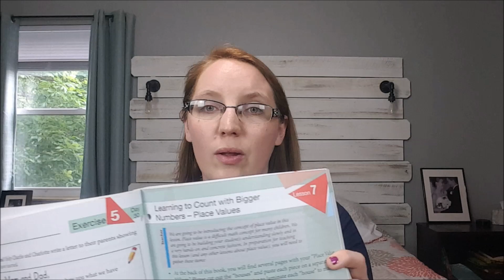MATH LESSONS FOR A LIVING EDUCATION || WHAT I WISH I WOULD HAVE KNOWN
Here is what I wish I would have know about Math Lessons for a Living Education with Master books. This is not a sponsored post or an in depth look at the inside of the book but rather a detailed list of pros and cons on the curriculum and things I think you wont fully get from the website itself. Can't wait to hear what you guys think.

RESOURCES MENTIONED IN THIS VIDEO:
Master books website with detailed looks as to what each book covers